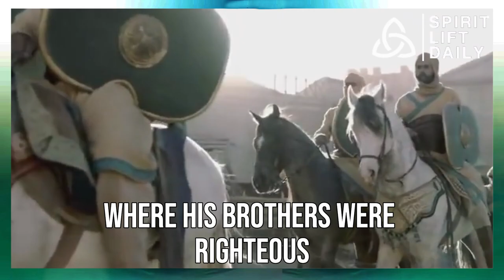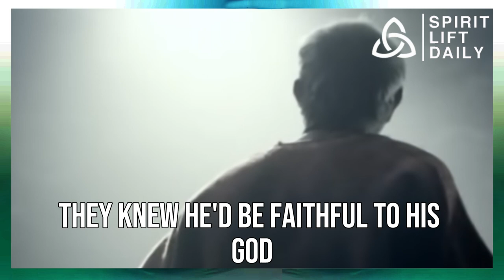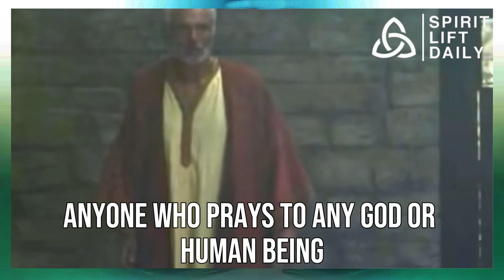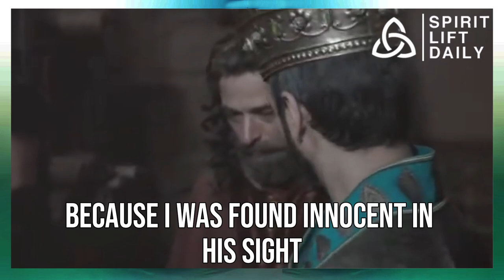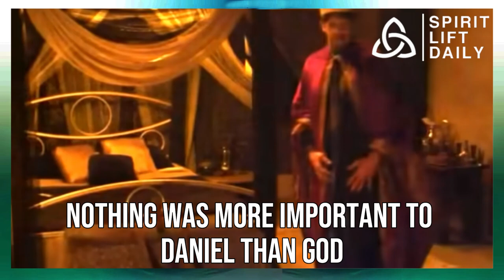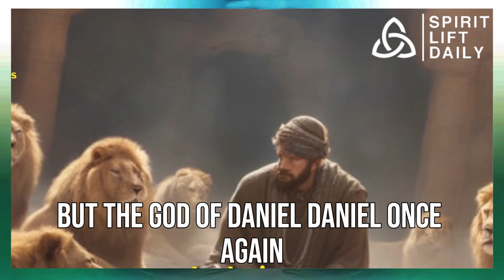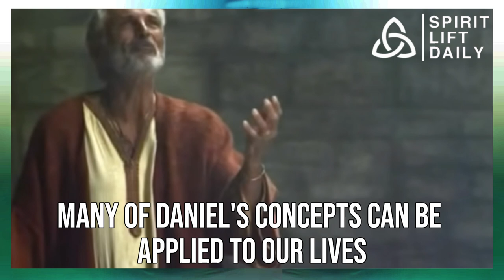How Daniel SURVIVED the Lion's Den! Faith in Action | Facing Your Fears: Lessons from Daniel